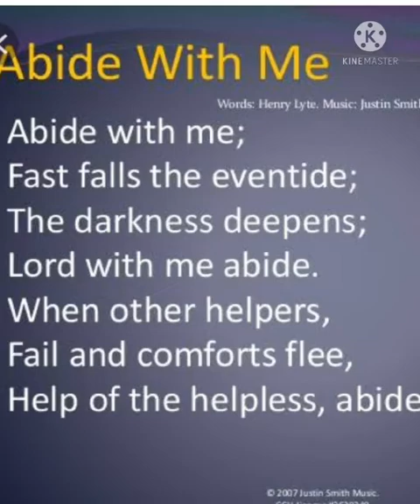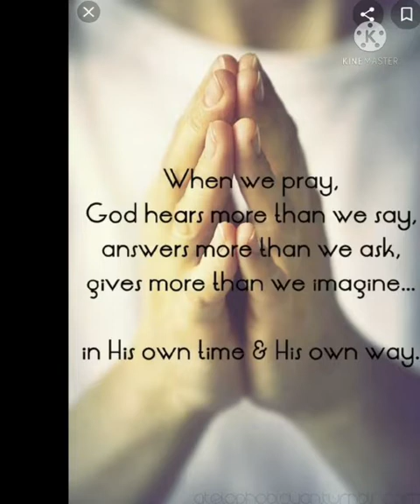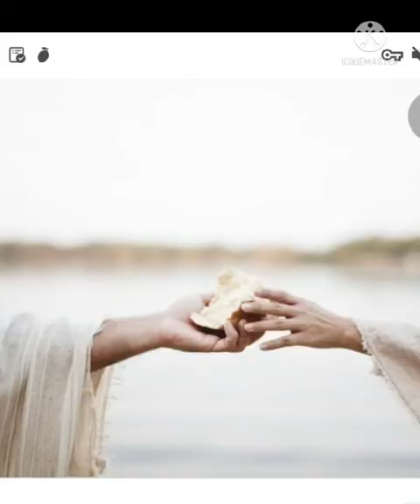Night Prayer : Tuesday